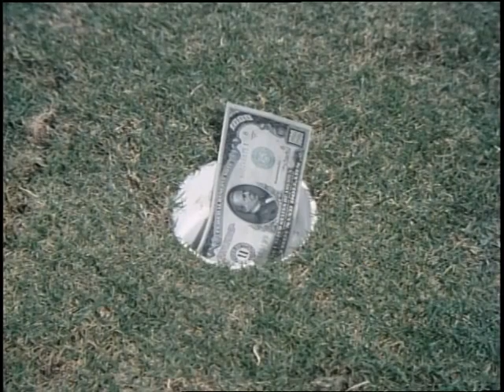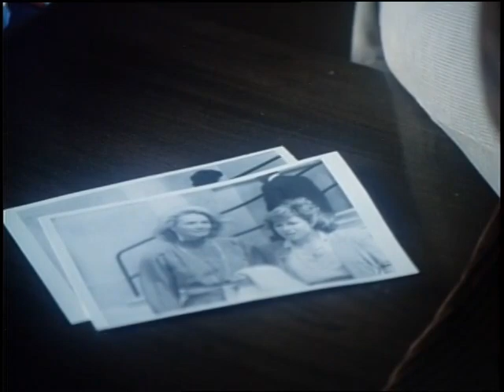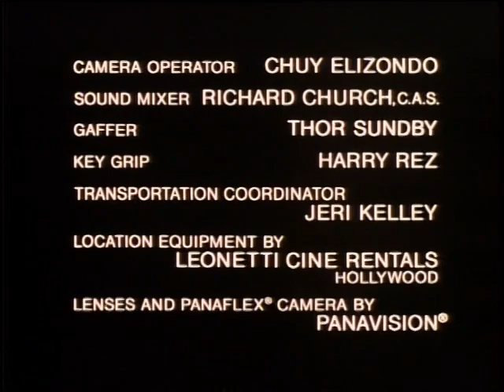CASSIE & CO. -- Anything for a Friend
guest stars Gregory Sierra, Walter Brooke, Milton Selzer, and Robert F. Lyons